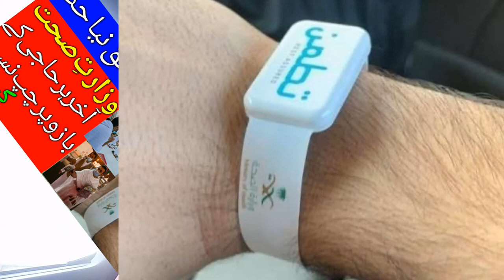Saudi Government's New Ruling on Pilgrims, Hajio k muttalaq saudi gournment k new hukam nama,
Saudi Government's New Ruling on Pilgrims, Hajio k muttalaq saudi gournment k new hukam nama, hajj par gai afraad ko kitny din qurntena karna hu ga , latest update saudi arabia today,